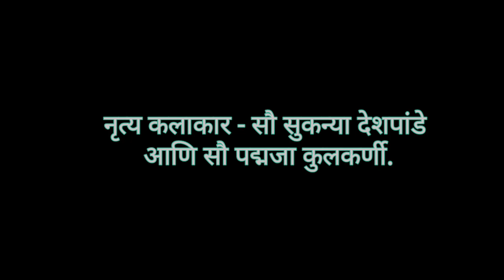नवरात्र उत्सव 2023 , गोंधळ सादरीकरण , एन 9 , श्री रेणुकामाता मंदिर , सिडको . संपर्क -9421307870